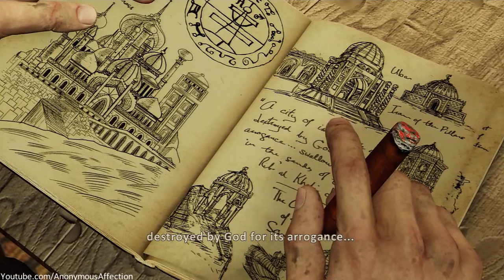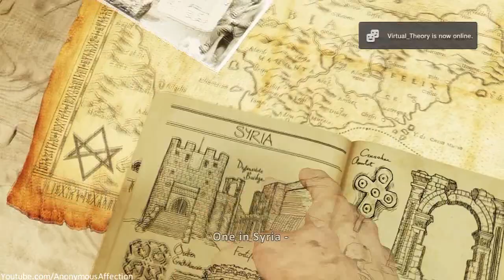Uncharted 3: Drake's Deception Walkthrough Part 10 HD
My walkthrough of Uncharted 3 in High Definition.